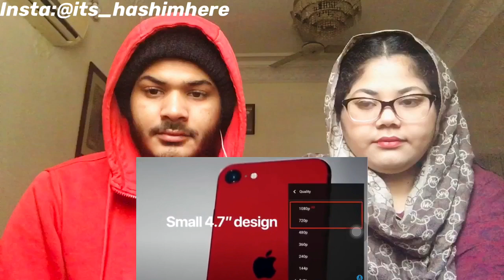Why Satellite maps in INDIA are BLUR compared to other countries | Pakistani Reaction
Hey  guys this is my channel and in this channel i will make  videos related to cricket some analysis and special analysis vlogs on special occasions
Just need ur support